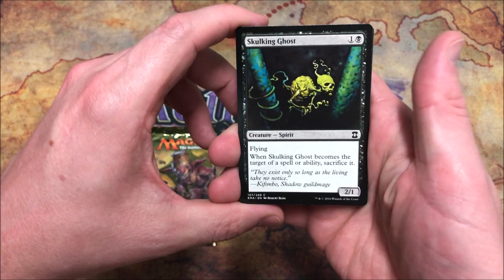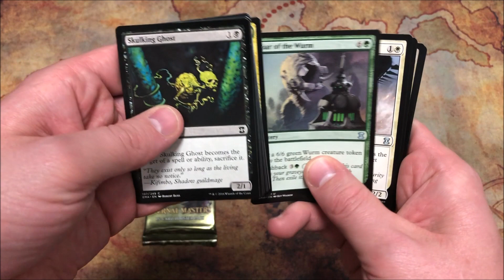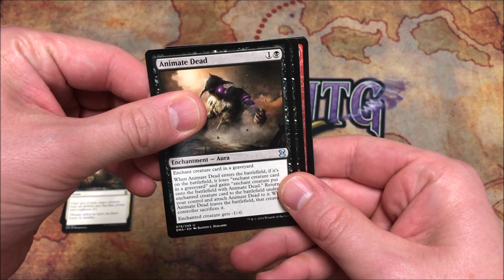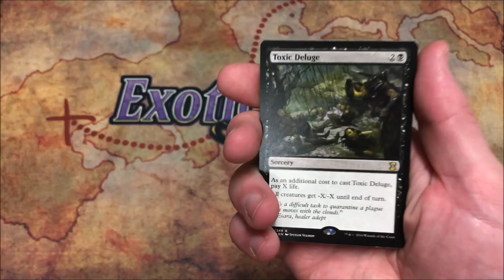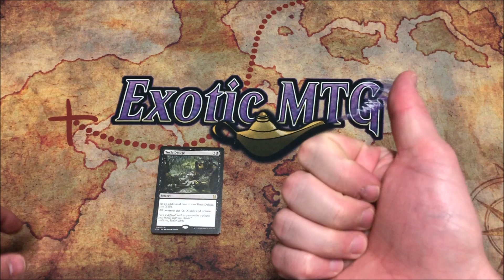ExoticMTG - Opening 2 Packs of Eternal Masters, Babe Ruth Called Shot!